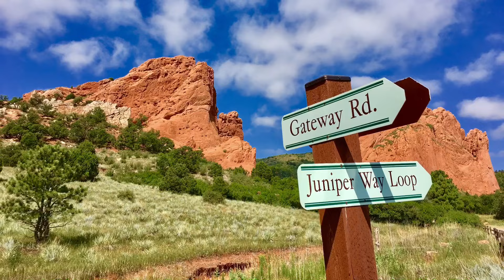Visiting the Garden of the Gods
Lindsey and I visit the magnificent Garden of the Gods in Colorado Springs, CO.